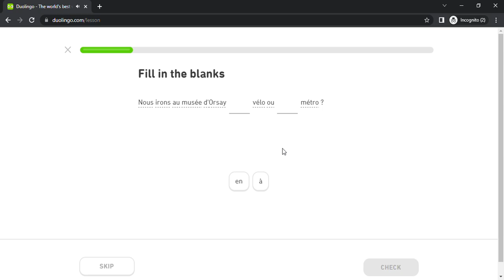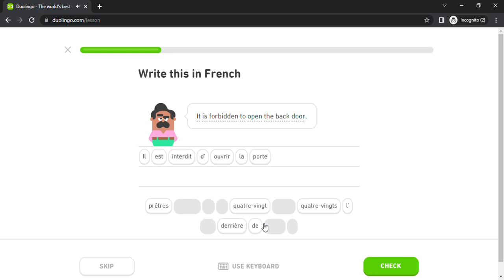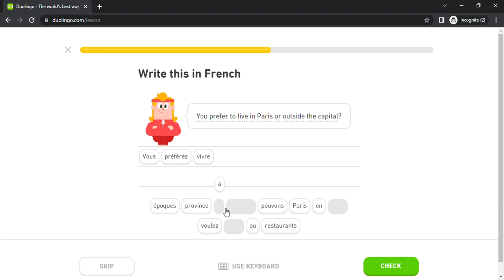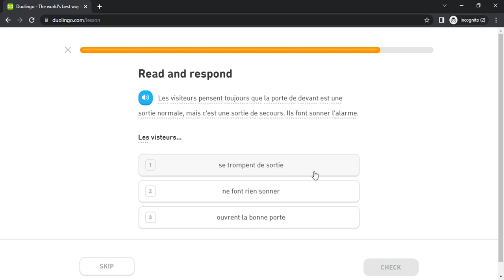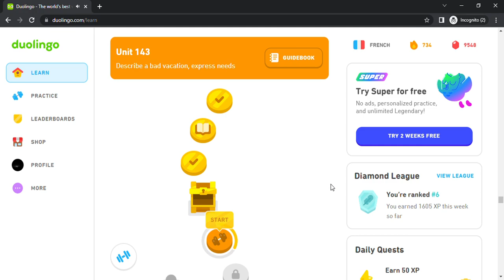Duolingo #3614 French - English (Part 14 - A Bad Vacation and Express Needs)